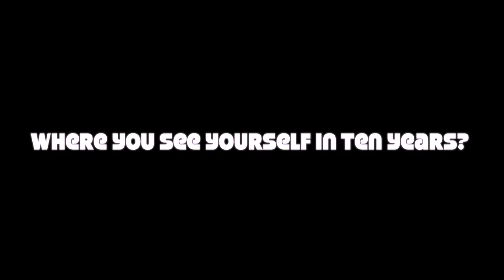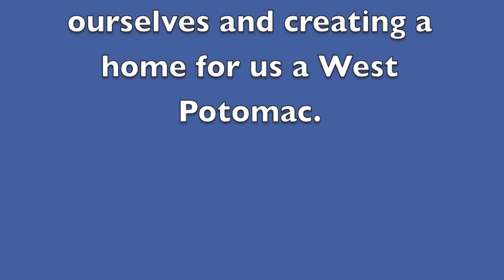WPHS 2014 senior video